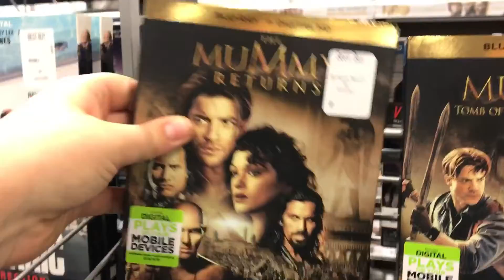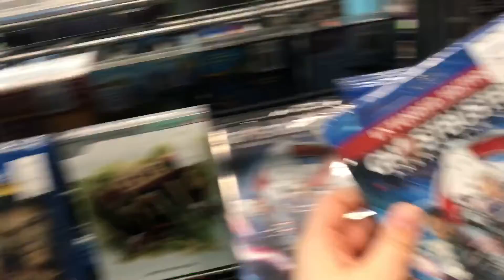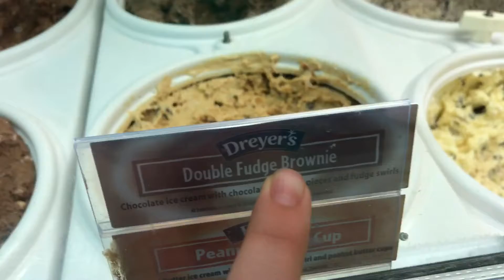Blu-Ray Hunting with my Cousin at the MALL OF AMERICA!!